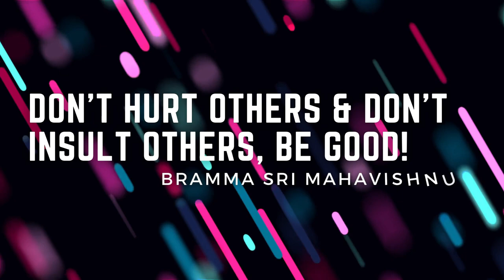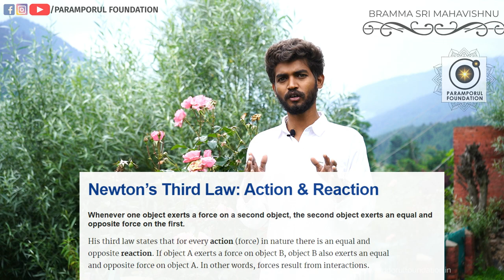Don't Insult Others, It Will Come Back More Hardest To You | Motivational Speeches in Tamil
For daily Annadhanam & Other Charity Activity Contributions:

NAME : PARAMPORUL FOUNDATION
AC NO : 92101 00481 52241
IFSC: UTIB0000210
SAVINGS TRUST AC
AXIS BANK